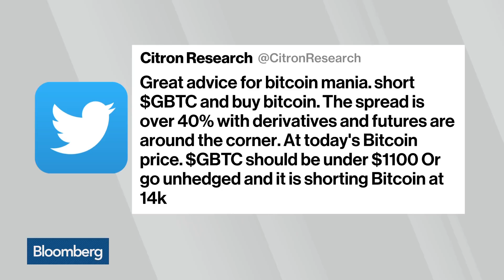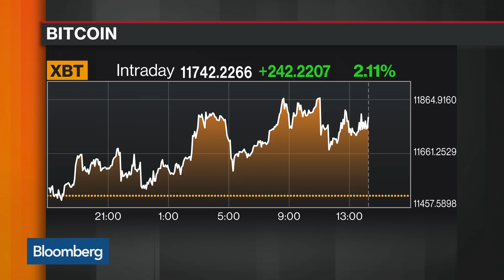Citron's Left on Tech Stocks, HubSpot and Bitcoin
Dec.05 -- Andrew Left, Citron Research, discusses market rotation out of tech, his bearish view on HubSpot and the outlook for bitcoin with Bloomberg's Julia Chatterley on "Bloomberg Markets."